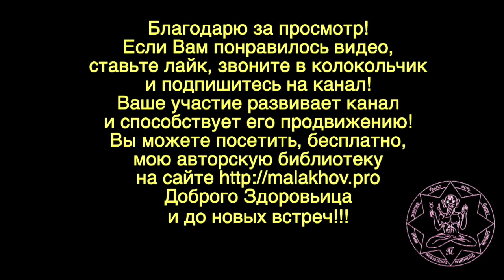28 сентября. ЛУННЫЙ КАЛЕНДАРЬ, НАРОДНЫЕ ПРИМЕТЫ, ПРОГНОЗ ПОГОДЫ.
28 сентября. ЛУННЫЙ КАЛЕНДАРЬ, НАРОДНЫЕ ПРИМЕТЫ, ПРОГНОЗ ПОГОДЫ.